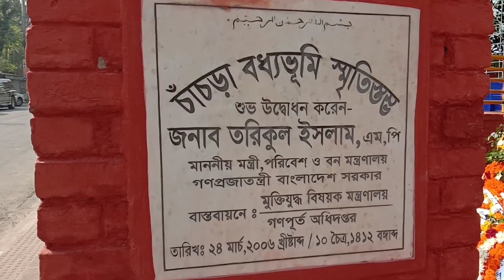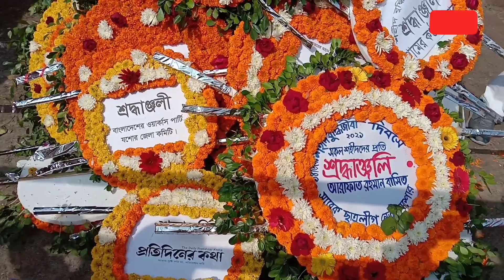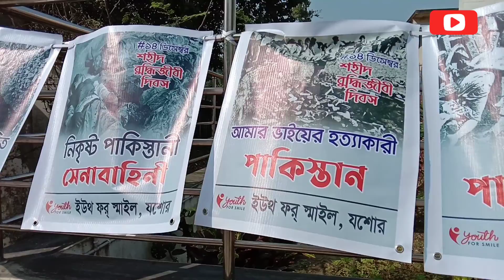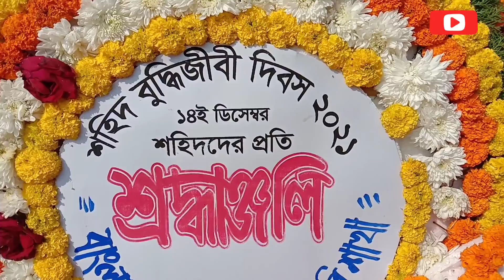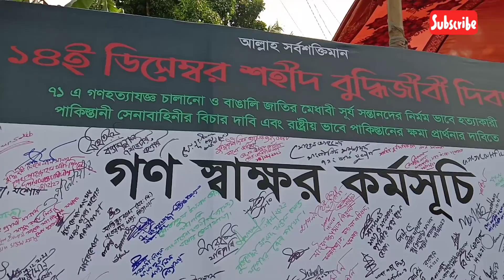১৪ ডিসেম্বর শহীদ বুদ্ধিজীবী দিবস । সকল শহীদদের প্রতি বিনম্র শ্রদ্ধা। # vorer shathi bd #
১৪ ডিসেম্বর শহীদ বুদ্ধিজীবী দিবস।
সকল শহীদদের প্রতি বিনম্র শ্রদ্ধা।

ভোরের সাথী যশোর।
 vorer shathi bd

করে পাশে থাকবেন ধন্যবাদ।